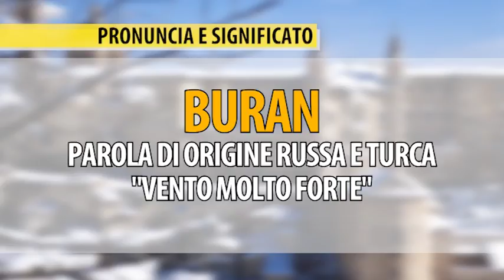La neve di primavera imbianca Urbino quasi tutto nella norma